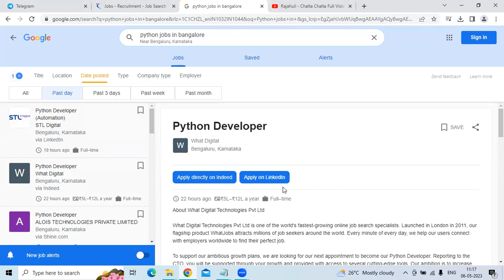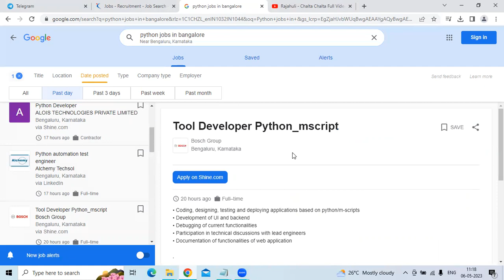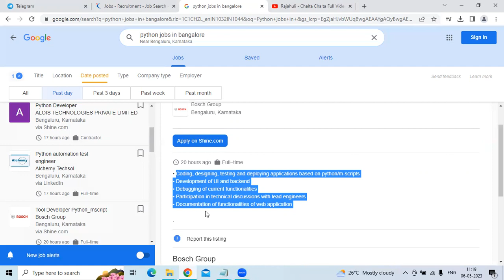SQL DBA JOB OPENINGS FOR Bosch Group, STL Digital, Alchemy Techsol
Technology: Python Developer
Company Name: STL Digital
Exp:3-8 Years
Education:B Tech or BE or MCA
location:Bengaluru, Karnataka

Technology: Python Developer
Company Name: What Digital
Exp:4+ years
location: Bengaluru, Karnataka

Technology: Python Developer
Company Name: ALOIS TECHNOLOGIES PRIVATE LIMITED
location: Bengaluru, Karnataka

Technology: Python automation test engineer
Company Name: Alchemy Techsol
Exp: 5+ years
Education: Bachelors’ degree
location: Bengaluru, Karnataka

Technology: Tool Developer Python_mscript
Company Name: Bosch Group
location: Bengaluru, Karnataka